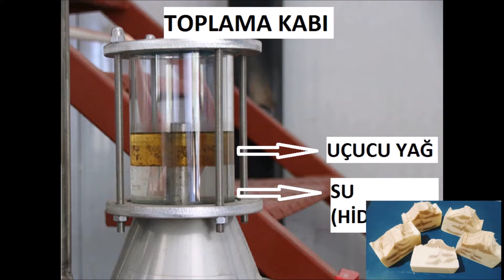SABUN YAPIMINDA HİDROSOL KULLANMAK. MERSİN YAPRAK HİDROSOLLÜ SABUN NASIL YAPILIR?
Bitki özleri sabunlar için çok önemli bileşenlerdir. Sabunların kokularını, renklerini, kullanım esnasında ve sonrasında cilde olan etkilerini düzenlerler ve belirlerler.
Bitki özü olarak kasdedilen şeyler çoğunlukla aromatik yapıda olan esansiyel yağlardır. Esansiyel yağların ürteriminde en yaygın olan yöntem buhar distilasyonu yöntemidir. Buhar distilasyonu sırasında toplmam kabında biriken alttaki sulu faz bitki hidrodolü olarak adlandırılır ve yağ kadar yoğun olmasada bitkiden gelen aromatikleri içerir. Bu hidrosol olrak isimlendirilen su sabun içine üretim esnasında su yerine ve aynı miktarda girilebilir.
Bu videoda, kendi ürettiğim mersin yaprak hidrosolünü kullanarak elde ettiğim sabun üretim yöntemini paylaştım.
Uyarı: Bu türden çalışmaları yaparken öncelikle kişisel ve çevrenizi koruyucu tedbirlerinizi alın. Kostiği kesinlikle ortada bırakmayın, çocukların ulaşabileceği yerlerde kalmasın. Koruyucu eldiven, gözlük maske önlük kullanın ve havadar bir ortamda çalışın, buharları solumayın.
Uyarı: Bu ve bunun gibi çalışmalarım kendi mesleki tecrübelerimi ve kişisel araştırmalarımı içerir. Çalışmalarınızda karşılaşabileceğiniz olumsuz sonuçlardan sorumlu değilim.